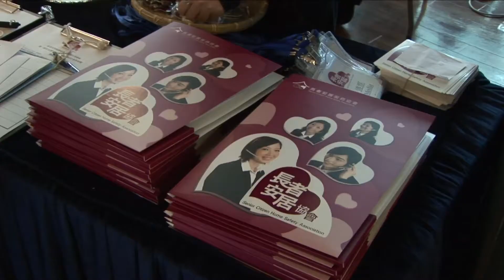長者安居協會15周年酒會活動花絮